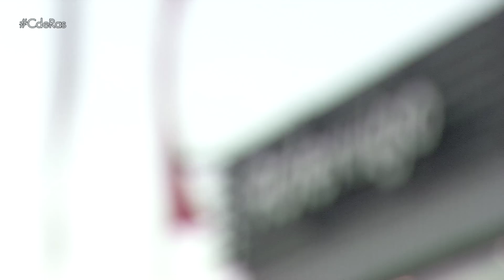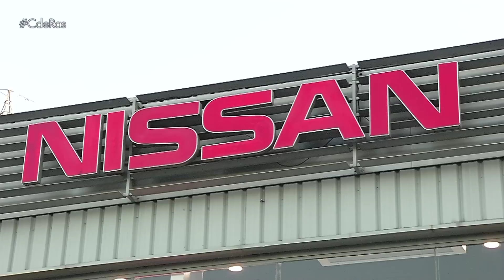PRESENTACION NISSAN NV300 | By CdRas